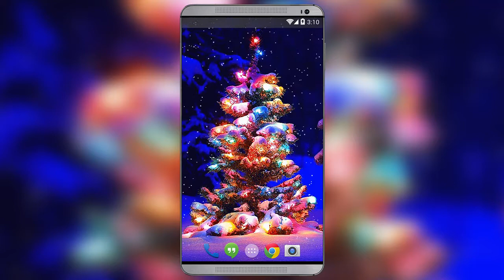Christmas Tree Live Wallpaper